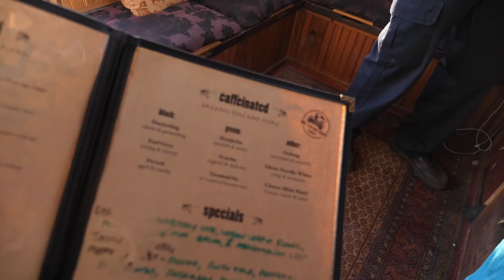2 MILLION PEOPLE LIVING VAN LIFE, SKOOLIE LIFE and RV LIFE TRAVEL HERE EACH YEAR!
In this one we wake up in the middle of nowhere, do a little yoga in Joshua Tree National Park and then drive to Skooliepalooza in Arizona!  We're heading to RTR next! Home of 2 million van lifers,

To help support the production of this channel we are starting a small business!  As we travel we are picking up trash and litter and making candles out of it.  Check em out here!

WE ARE ON A MISSION TO FEED 1,000 HOMELESS PEOPLE IN THE CITIES WE TRAVEL TO.  Every $4 we raise will pay for the ingredients to prepare a meal for 1 homeless person.